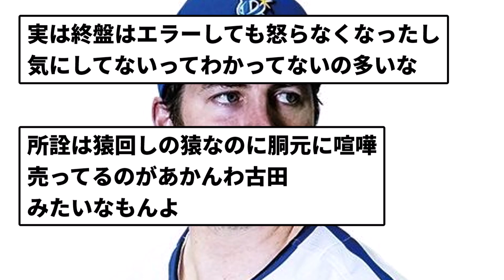【お金バンクか？】バウアー、メジャー30球団どこも穫らない模様【反応集】【プロ野球反応集】【2chスレ】【5chスレ】